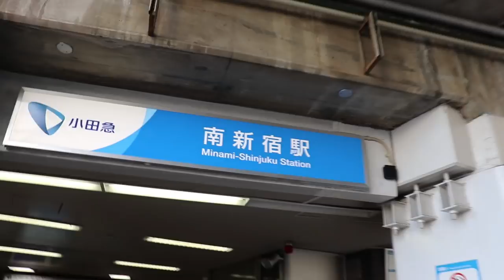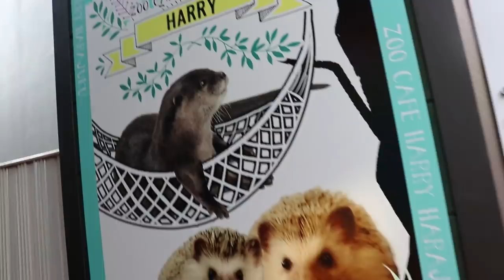Visiting an OTTER CAFE in Tokyo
They have otter cafes?? YES. They also have owl, monkey, and dog cafes.
Come along as I check them out!
Love you!!